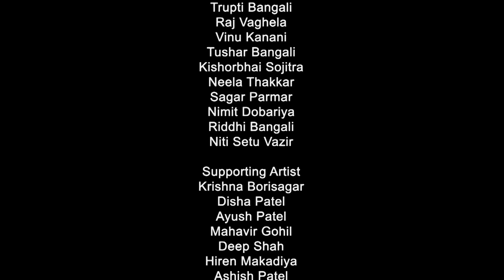ગામડાંની ગોરી ભાગ - 13 || Gamdani Gori Part - 13 || Gujrati Shortfilm || By.AppleWood Picture'z.